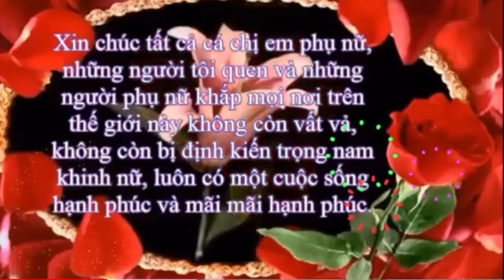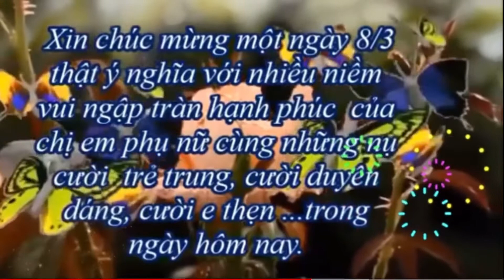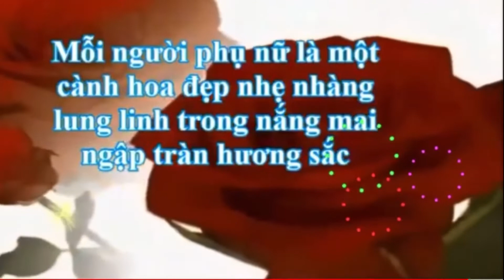Vẻ vang phụ nữ Việt Nam